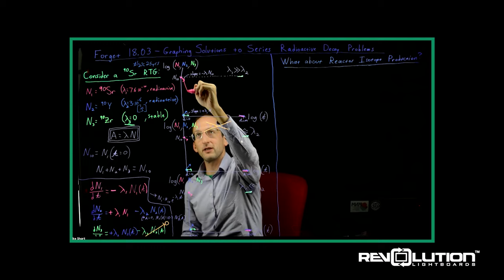The Power of the Lightboard | Mike Short at MIT offers feedback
Mike Short (MIT Associate Professor of Nuclear Science & Engineering) shares the transformative effect of the lightboard in his classroom.

Find out more about our lightboards, our company, or helpful resources